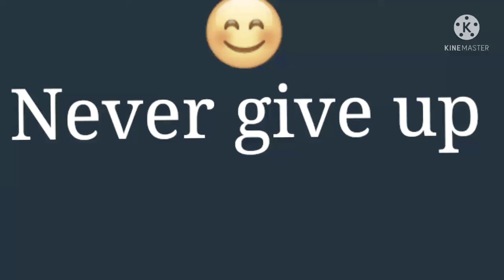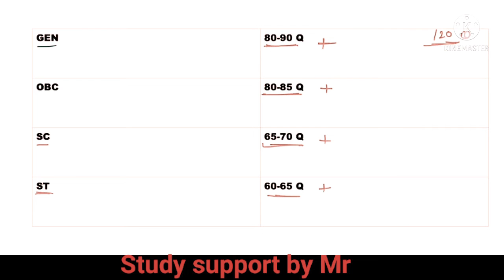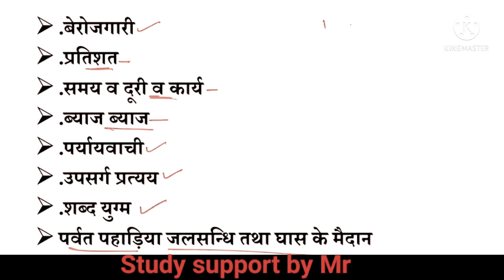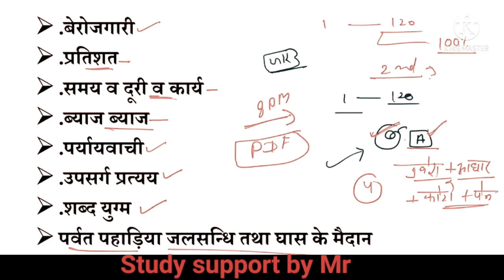VDO (Gram Vikash adhikari) | Rajsthan gram Vikash adhikari kam time me kya kre, last time me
VDO EXAM /GRAM SEVAK EXAM / EXAM UPDATE